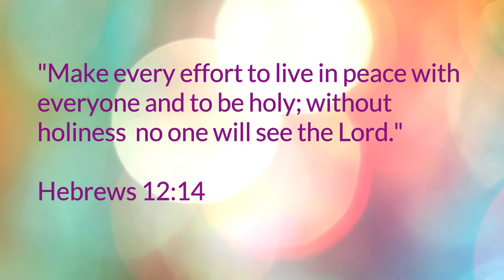Advent Day 10 Peace